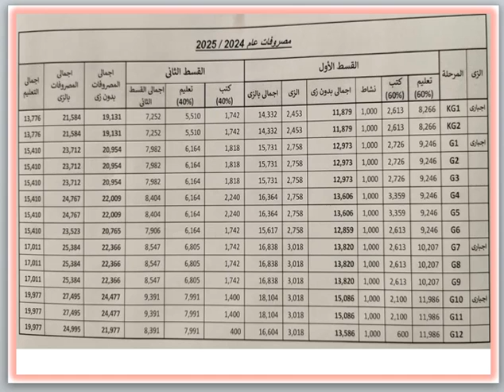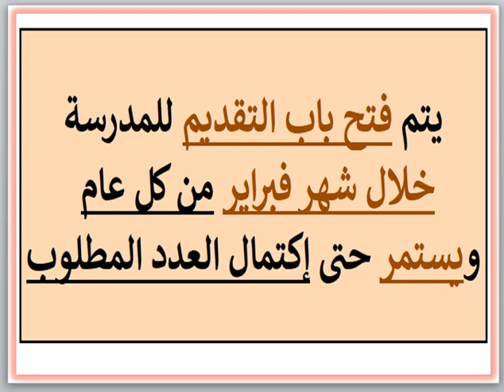مصاريف ومعلومات عن مدرسة مدينتى المتكاملة المتميزة لغات MIOLS (مدينتى - القاهرة) 2024 - 2025